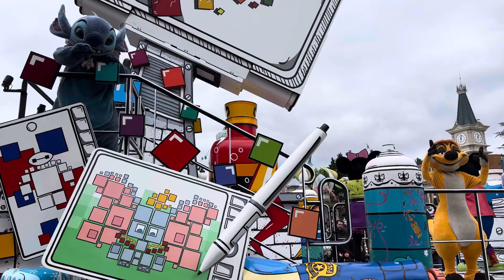Nuevo espectáculo Disney land paris Symphony of colors